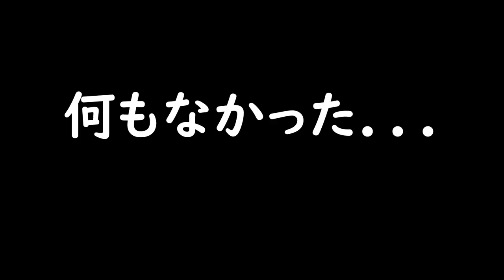デカいサメに食われちゃった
サメのボスを戦った！